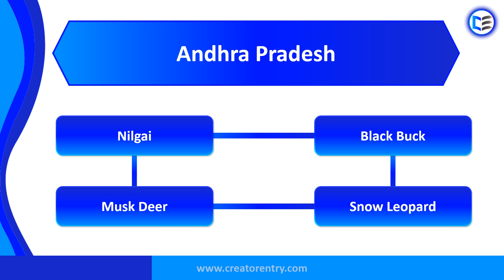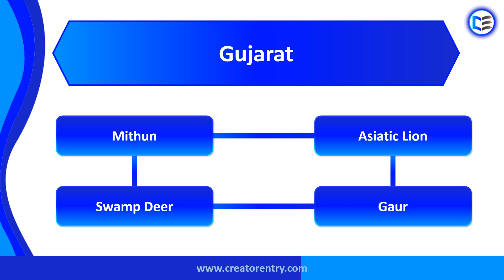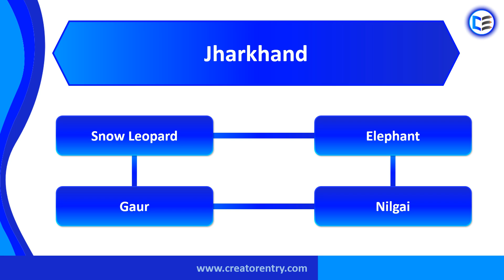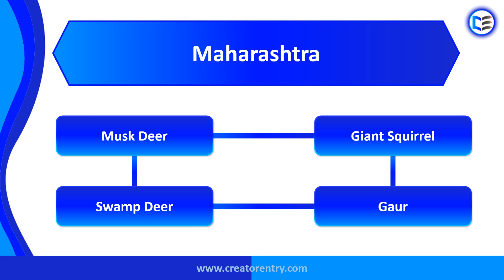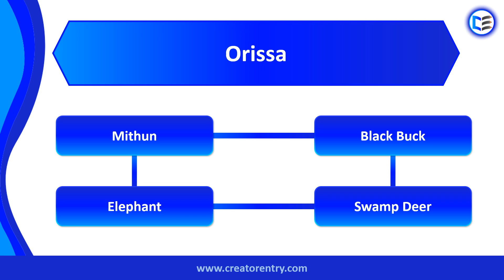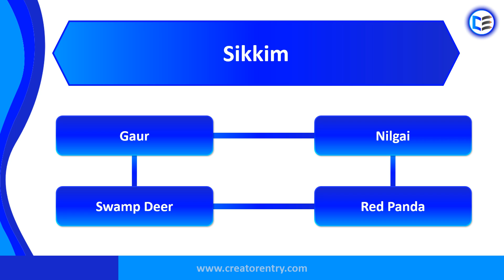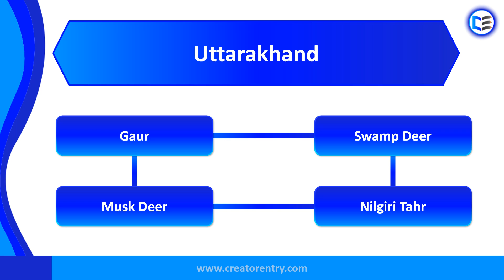Indian State Animals | MCQs | Creator Entry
Indian State Animals. General knowledge questions and answers (MCQs)